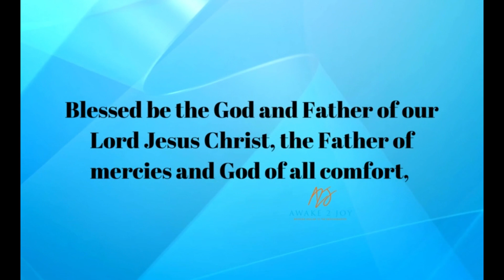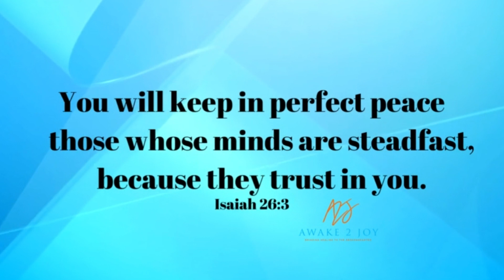Having a Bad Day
Welcome to the Awake 2 Joy’s YouTube Channel.
Please do not use any of our content to self-diagnose. Use it rather as a starting
point for self-advocacy. The advice and strategies contained here may not be suitable for your situation and you should consult a professional where appropriate.
This program is not recommended for children due to explicit content.
Views expressed in this video are of the speakers opinions.
If you would like to get in contact with us,
Under no circumstances shall Awake 2 Joy, its employees, volunteers, guests, officers, be liable for any direct or indirect losses or damages arising out of comments made.
We look forward to chatting with you again.
Because He lives, it changes everything!
Annette